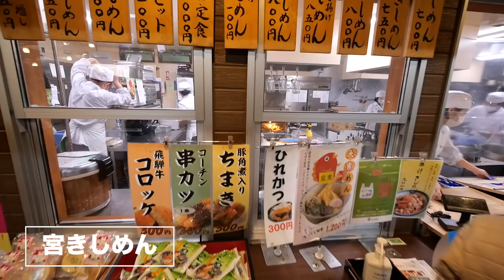【名古屋メシ】熱田神宮で名古屋名物「宮きしめん」を食べてきた！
今回は、東海フラワーショウ、名古屋名物の宮きしめん、熱田神宮、白鳥庭園を紹介します！
下の販売リンクから、洋ランをはじめとした東海市産花きを購入することができます。
また、この度は東海フラワーショウ実行委員会のご協力により、東海市産花きの購入に使用できる、ヤフーショッピングの半額クーポンをいただきました。
先着20名様の限定ですので、ご購入を考えている方はお早めに！！

主催：東海フラワーショウ2021実行委員会【東海市花卉園芸組合・東海市・あいち知多農業協同組合】
後援：日本製鉄（株）名古屋製鉄所・愛知製鋼（株）・大同特殊鋼（株）知多工場・中日新聞社・東海市観光協会

②ふるさと納税での洋蘭販売ページ

お1人様一回まで利用可能
有効期限：2020/12/15 00:00 ~ 2021/1/16 01:00